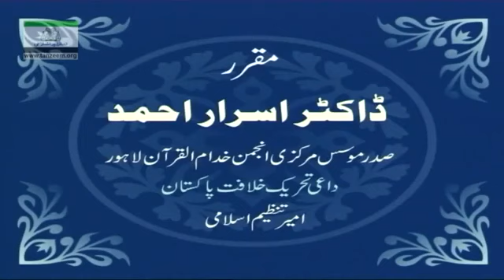030 Muntakhab Nisab Surah Noor 5th Ruku Tafseer By Dr Israr Ahmed 30 166